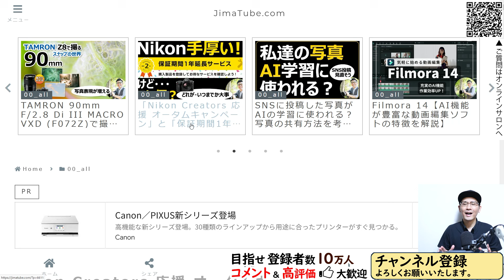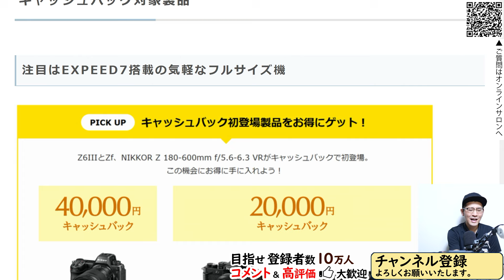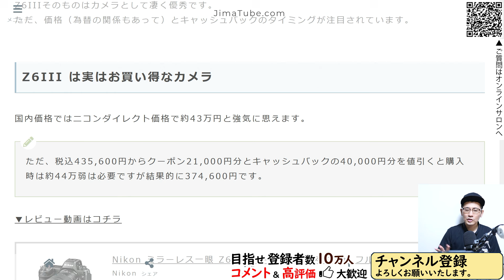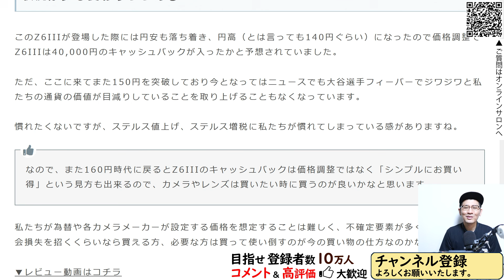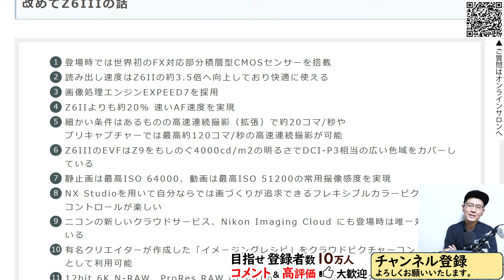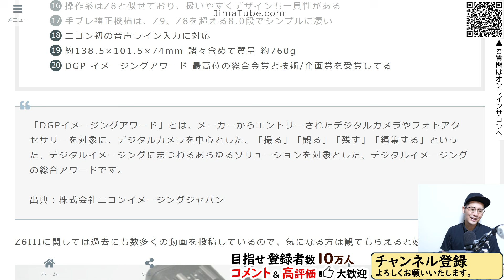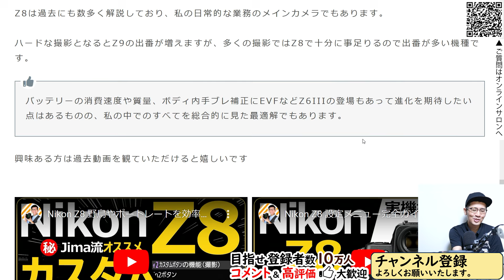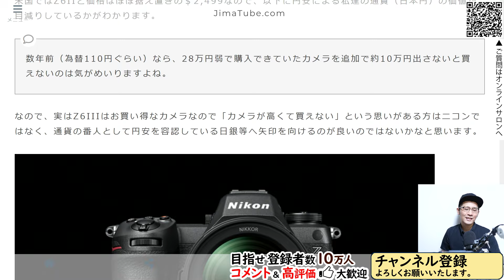Nikon カメラ買い時 【Z6III Zfなどキャッシュバック対象】高騰レンズも狙い目！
カメラ歴20年の私「Jima」が熱く語る撮影知識を楽しく学べるチャンネルです。
ー
✅写真・カメラ好きが集まるコミュニティはコチラ
・写真好き仲間とモチベーション高く撮影を続けたい方
・機材の購入・検討相談をしたい方は是非、参加してください。
ー
ー
✅広告募集中
・無料で10日間使える業界No.1 レンタルサーバー
ー
▼おすすめ人気動画
○カメラ
Z 30：
Z 50：
Z fc：
Z f：
Z 5：
Z 6III：
Z 7II：
Z 8：
Z 9：

○レンズ
NIKKOR Z 35mm f/1.4：
NIKKOR Z 50mm f/1.4：

○レンズ関係
可変ND：
可変ステップリング：

○その他
卓上三脚：
ミニ三脚：
0:00 目次
2:00 はじめに
15:50 Z6IIIについて
40:00 他のカメラについて